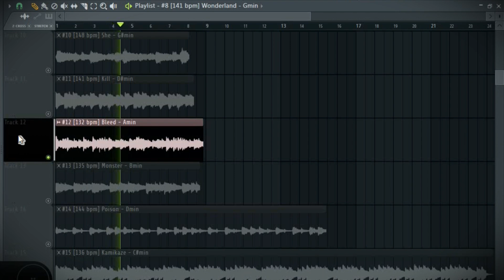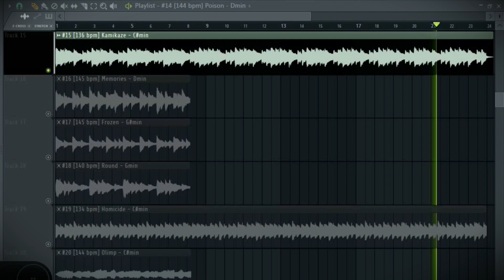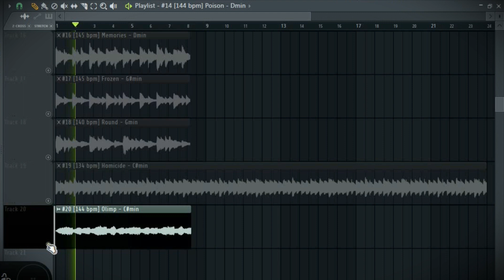UK/NY Drill Loop/Midi Kit "OPIUM" | by NOWARE! | Dark Trap x Rap Melody Kit 2020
OPIUM - Melody Loop/Midi Kit

PACK INFO:
• [20] melody loops (wav)
• [20] midi files
• [20] melody mixer states
• key and BPM labeled files
• the darkest piano, synth, violin & pluck melodies I ever made
• perfect for drill, trap & hip hop beats

PACK SIZE: 99MB

Intro 0:00
Sample Pack Info 0:05
Sample Pack Preview  0:17
Outro: 6:55